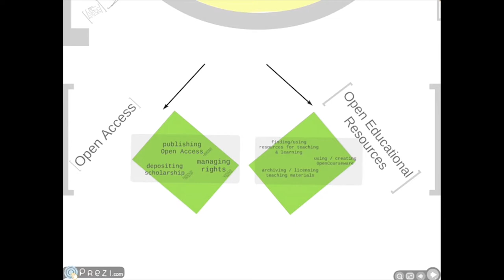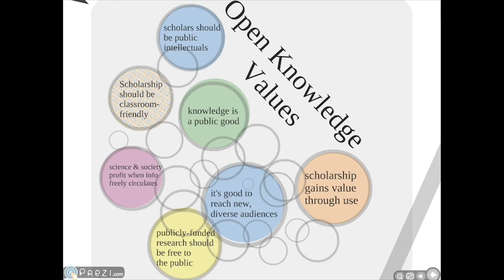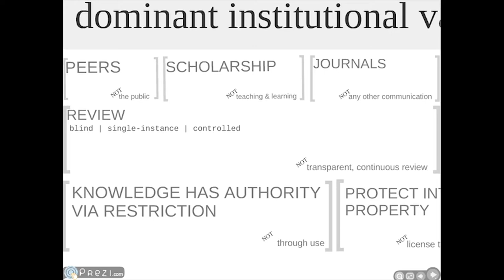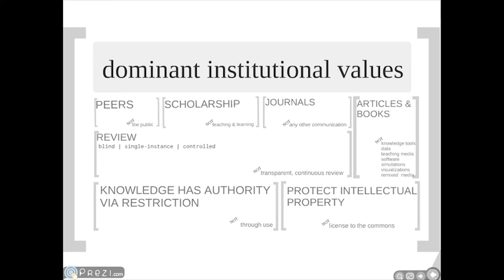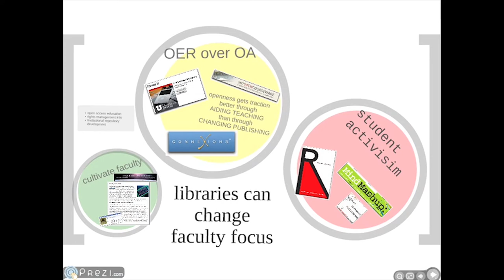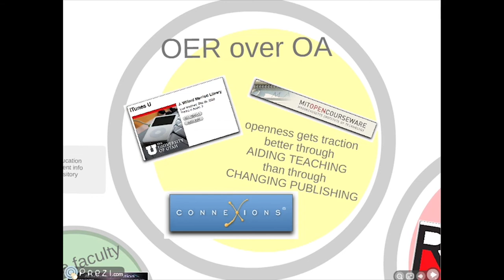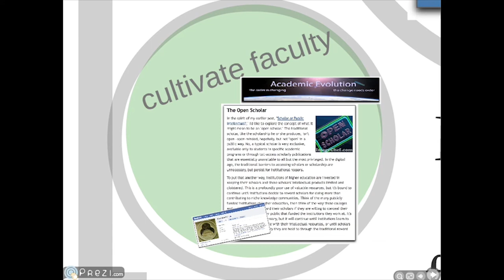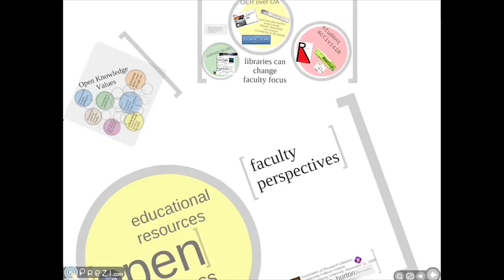Faculty Perspectives on Open Educational Resources and Open Access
Are you college faculty? The Learning Portal website has tons of learning content for you to share with post-secondary students!

“Faculty Perspectives on Open Educational Resources and Open Access” has been modified from work created and shared by “Gideon Burton” under a CC-BY SA license.